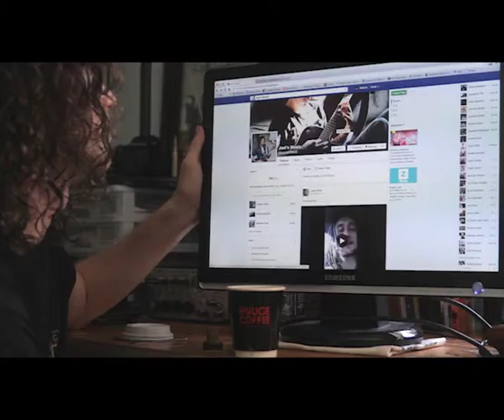Joel Anthony || The Night Circus